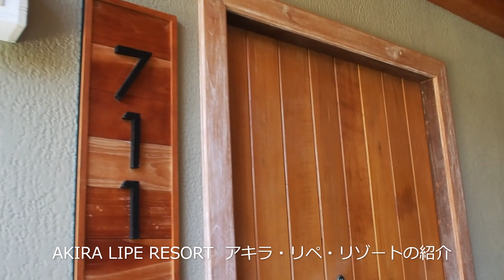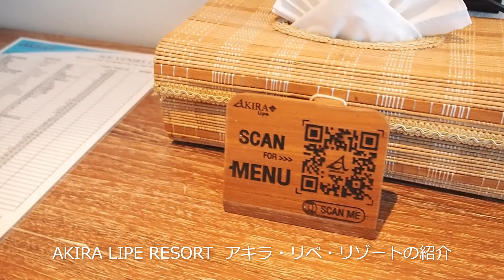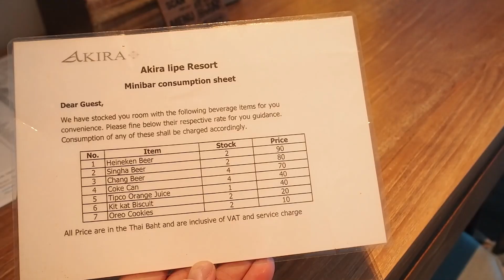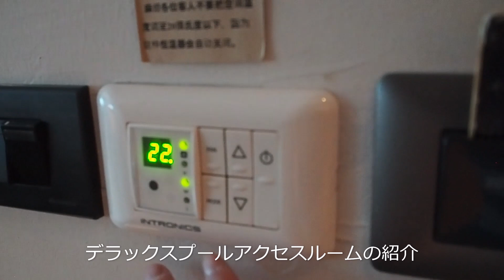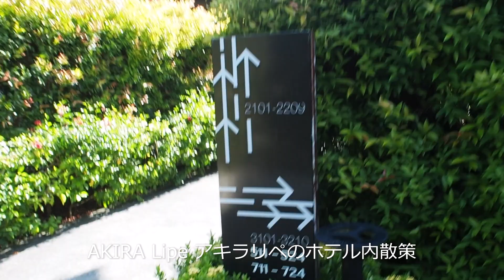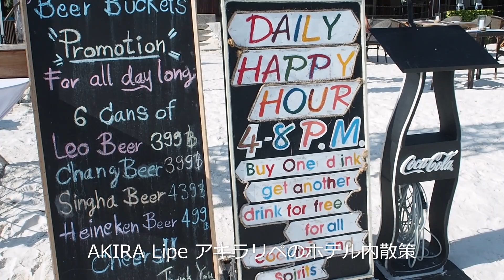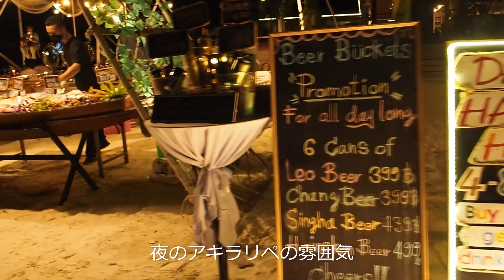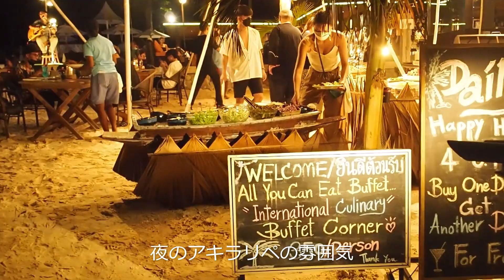タイ：リペ島：アキラ・リペ・リゾート紹介 Akira Lipe Resort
タイ、リペ島のホテル紹介です。
今回はアキラリペリゾート AKIRA Lipe Resort  4つ星ホテル
パタヤビーチに位置する、ビラタイプと普通のビルタイプの部屋があり、ビルタイプの1階がプールに面したプールアクセスルーム、2階がプールビュールームとなっている。　パタヤビーチ側から見て、レストラン、プールフロントがあり、その次にビラタイプのお部屋ゾーン、さらに奥にあるプールを間に挟んで右と左にビルタイプの部屋ゾーンがあります。縦長の敷地なので一番遠い部屋まで徒歩5分程度は掛かるでしょう。
夜になるとパタヤビーチ側にBUFFETレストランがOPENし宿泊客だけでなく一般客ももちろん食事を楽しむことが出来ます。
ビラやバンガロータイプが多いリペ島の中でビルタイプで広めの部屋があるホテルは少ないから日本人にも人気のリゾートです。アナンヤ・リペと同じオーナーです。

(ホテル)
アキラ・リペ・リゾート

Camera: Olympus OMD-EM5Mark2
Movie: 1080pFHD, 50fps, Fain, PAL
Lens:14-42f3.5-5.6EZ
Mic: BOYA BY-MM1